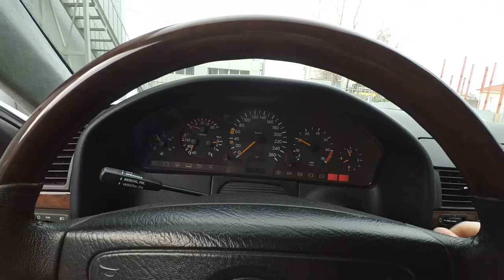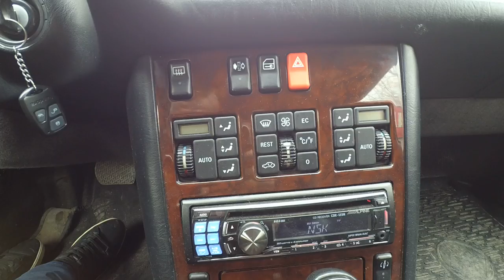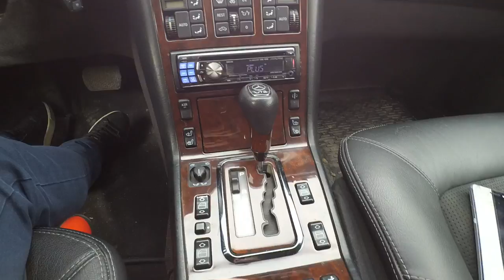Mercedes-Benz CL-600 V12